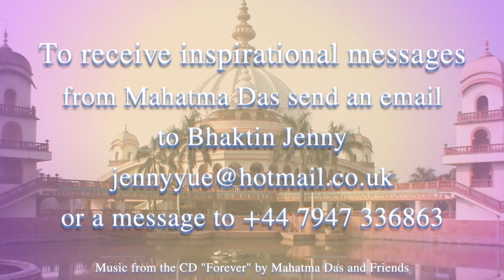Why Are People Leaving Krishna Consciousness? | Mahatma Das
Sometimes in our desire to get more people to hear about Krishna, we attract people who are not really capable of becoming interested in Krishna consciousness. But if we are attracting the right people and yet they are not coming back, then we need to analyze where we are going wrong in our preaching.